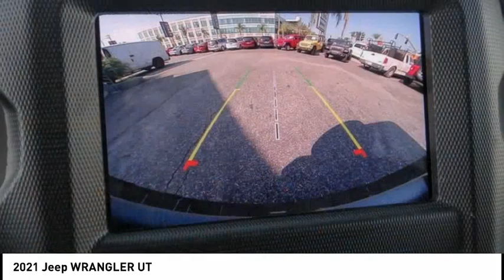2021 Jeep WRANGLER MONTEREY PARK ROSEMEAD EL MONTE MONTEBELLO LOS ANGELES C7347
2021 Jeep WRANGLER UT

1100 W Main St.

BRAVO CHRYSLER DODGE JEEP RAM OF ALHAMBRA, PROUDLY SERVING LOS ANGELES, SAN GABRIEL VALLEY, MONTEREY PARK, EL MONTE, AND SURROUNDING CALIFORNIA LOCATIONS. THIS SARGE GREEN CLEAR 2021 Jeep WRANGLER IS EQUIPPED WITH A 2.0L I4 DOHC, AUTOMATIC TRANSMISSION, AND RECEIVES AN ESTIMATED . CONTACT BRAVO CHRYSLER DODGE JEEP RAM OF ALHAMBRA TO SCHEDULE A TEST DRIVE AND TAKE THIS 2021 Jeep WRANGLER HOME TODAY, OR VISIT OUR SHOWROOM CONVENIENTLY LOCATED AT 1100 W. MAIN STREET ALHAMBRA, CA 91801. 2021 Jeep WRANGLER UT 4D Sport Utility 2.0L I4 DOHC 4WD 8-Speed Automatic Factory MSRP: $43,970 Bravo Chrysler Dodge Jeep RAM dealership is a new kind of dealership, where we put our customers needs first. We are located in Alhambra, CA, just miles east from the Downtown Los Angeles area. Our dealership has been proudly serving the Los Angeles area and the San Gabriel Valley community under our new ownership as of June 6, 2017. When coming into contact with our dealership, you will receive personalized attention from all of our employees. We are a honest and transparent dealership that is willing to reach a fair deal with you! We always maintain an up-to-date inventory of nearly 400 units, with a wide selection of new and certified pre-owned Chrysler, Dodge, Jeep, and Ram vehicles and other pre-owned vehicles of other makes and models for you to choose from. When shopping for a new vehicle you will get assigned a professional Product Specialist to help you complete your purchase. Our Service Department does not fall behind, we have on-hand knowledgeable Service Advisor s that offer multi-lingual service in English, Spanish, and Mandarin Chinese. Prices do not include government fees and taxes, any finance charges, any dealer document processing charge, any electronic filing charge, and any emission testing charge. Prices of vehicles on this website do not necessarily include accessories that may have been installed on any of our vehicles at the dealership. Advertised selling price does NOT apply to leases. Here at Alhambra Chrysler Dodge Jeep Ram, we will work with you on getting the most value for your current vehicle trade in, no matter the condition it is in, and get you into the new or pre-owned vehicle you want! While every reasonable effort is made to ensure the accuracy of this information, we are not responsible for any errors or omissions contained in the description for this vehicle. Please verify any information in question with our professional sales staff. All applicable rebates require proof of qualification and proper documentation before vehicle delivery. Please call to see if you qualify for additional factory rebates! Stock #: C7347 | VIN: 1C4HJXDN8MW532632 | 2021 Jeep WRANGLER UT Bravo Chrysler Dodge Jeep Ram